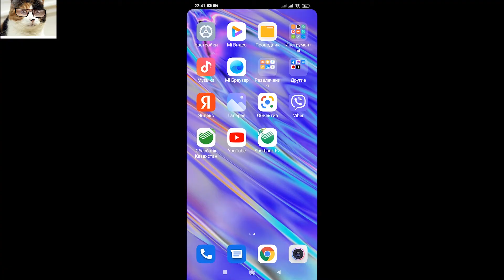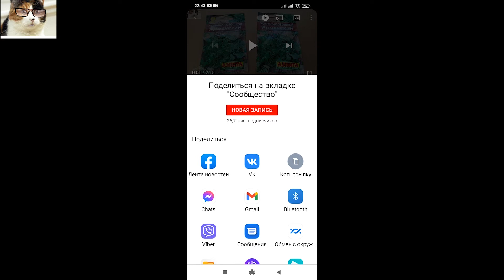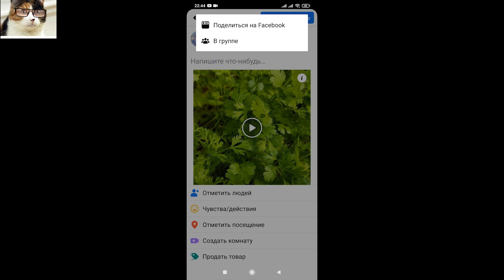Как поделиться видео с Ютуба в Фейсбук на телефоне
Сегодня покажу как поделиться видео с ютуба на фейсбук в телефоне. Если вы хотите иметь возможность более эффективно работать и делиться своей публикацией в группе фейсбук, то конечно же с телефона это делать удобнее, ведь делиться вы можете в любом месте: и в дороге, и на работе, и на отдыхе. Кнопка Поделиться поможет нам это сделать за считанные секунды!  Если у вас остались вопросы - пишите их в комментариях. Приятного всем просмотра!